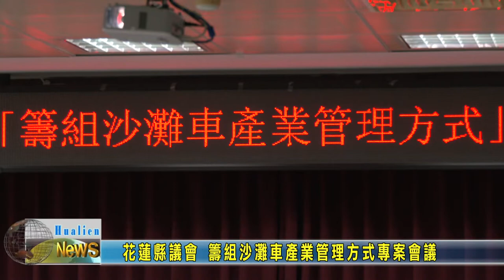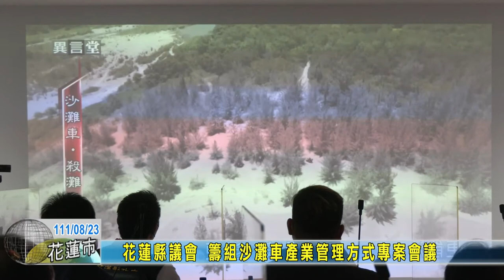20220823 04 籌組沙灘車產業管理方式專案會議